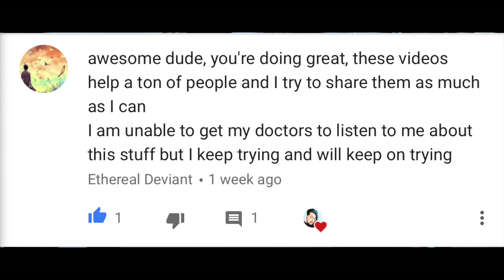AUTISM eye contact: MUST know info (2018)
Autism eye contact. This is why people with Autism don’t make eye contact.

Eye contact is a very common behavioural symptom of Autism, and is one of the early signs when diagnosing someone with an Autism Spectrum Disorder.

MY GEAR:
➡️ Main Cam
➡️ Second Cam
➡️ Main Lens
➡️ Lens Hood
➡️ Main Mic
➡️ Second Mic
➡️ Video Software